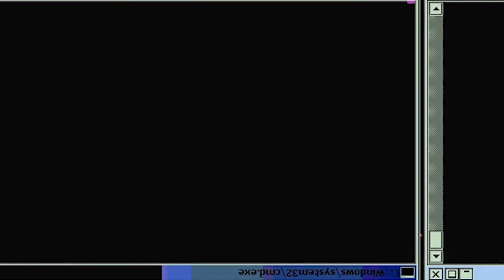SHINOMIYA, THE MAGICIAN?! Food Wars! Shokugeki No Soma - Episode 11 | Reaction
Episode Description: Soma recklessly challenges Shinomiya to a Shokugeki in order to have him retract his decision to expel Megumi. Shinomiya refuses, but Dojima half forces him to accept. However, Dojima also imposes a condition on Soma and Megumi--Megumi must be the main chef! If they lose, Soma will also be expelled. The unofficial Shokougeki is about to begin! Food Wars! Shokugeki No Soma - Episode 11

-Double Dragon